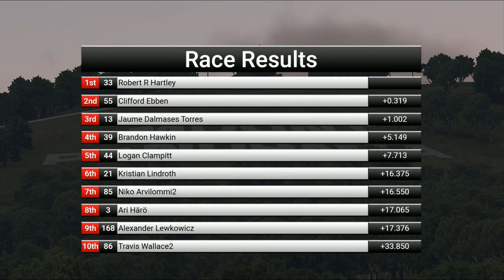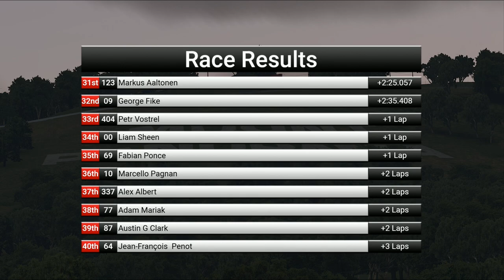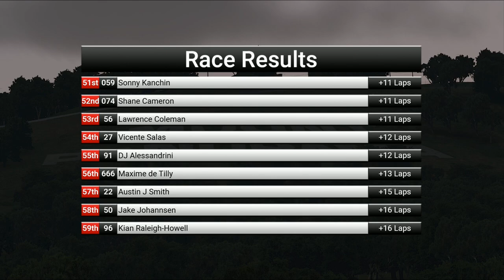iRacing : Big C's MX-5 Challenge - Round 3 - Mount Panorama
- - Big C's MX-5 Challenge - -

Racing every Sunday at 4:30 PM (Eastern) or 9:30 PM (GMT), Big C's MX-5 Challenge is an enjoyable, laid-back racing league that strives for an unmatched level of competition and challenge through a 10-race season with the popular Global Mazda MX-5 Cup car.

- - GSRC - -

Established in 2013, The Global SimRacing Channel delivers the exciting world of iRacing to YouTube with broadcasts that rival the real world sports medium.